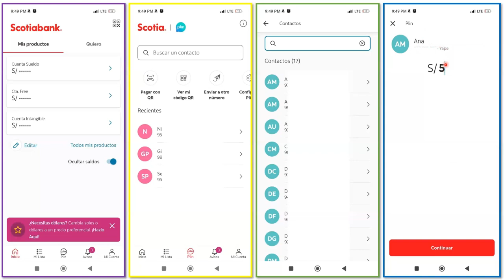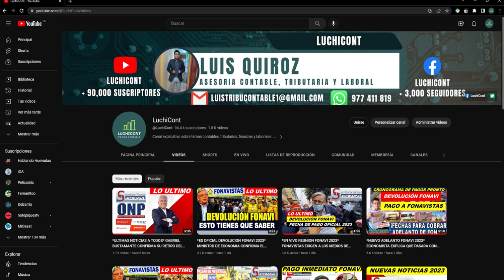*YA PUEDES MANDAR DINERO DE PLIN A YAPE 2023* TUTOTRIAL PASO A PASO DE COMO TRANSFERIR TU DINERO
En este video te enseño a como transferir dinero desde PLIN a YAPE.